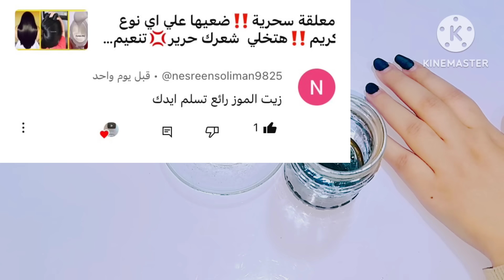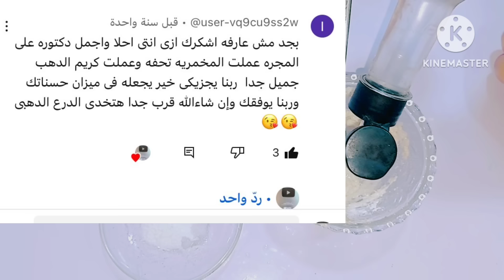قسما بالله‼️تفتيح فوري للبشرة والنتيجة امامكم‼️تفتيح اليدين والأماكن الحساسة وازالة الكلف والاسمرار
تفتيح وتبيض الجسم والوجه واليدين والاماكن الحساسة